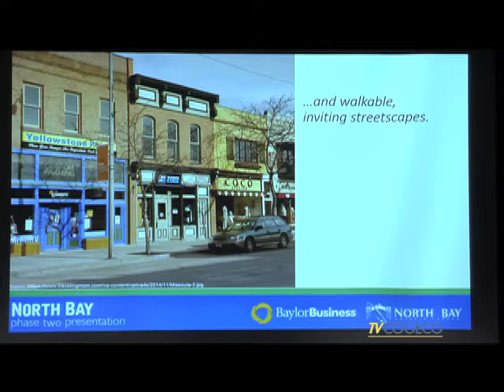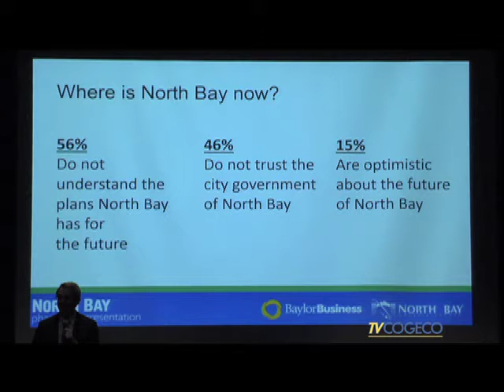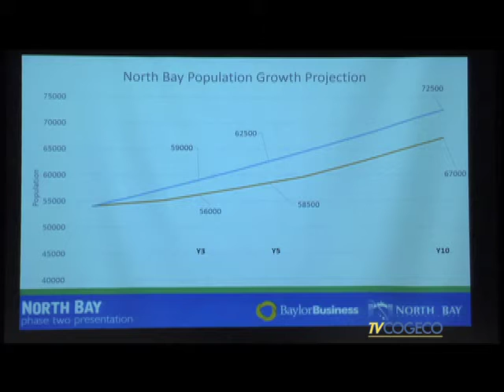Core Strength Needs to be Downtown Core - Baylor U.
The much anticipated results from the 8-month Baylor University Focus Firm Study group on North Bay was released Friday at Nipissing University. Tune in to Cogeco North Bay News @5:30&6 and 11&11:30pm. - Clarke Heipel